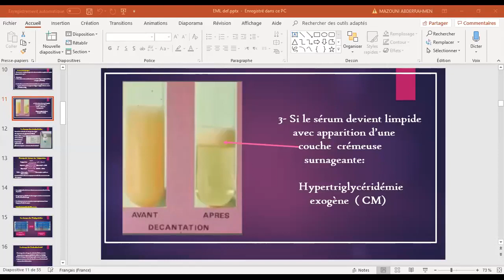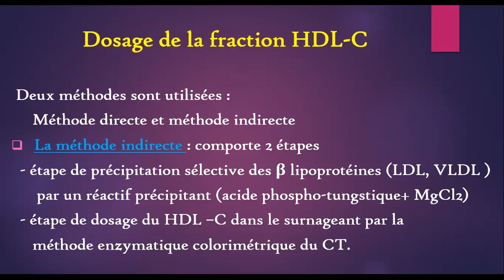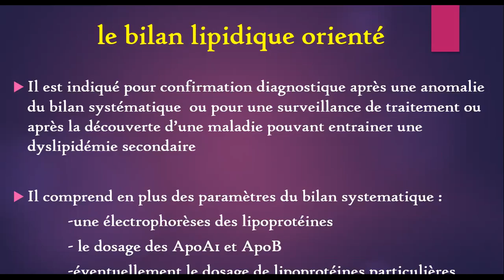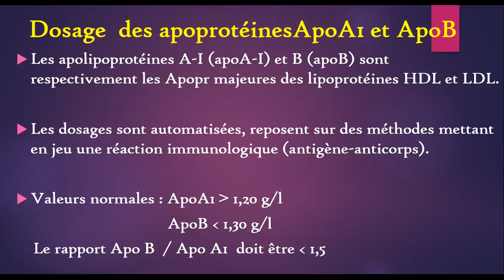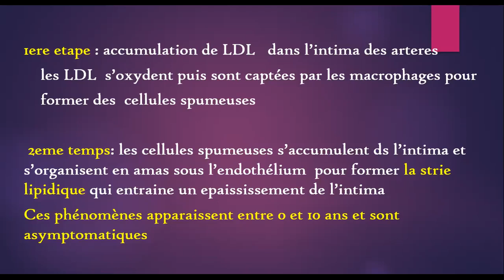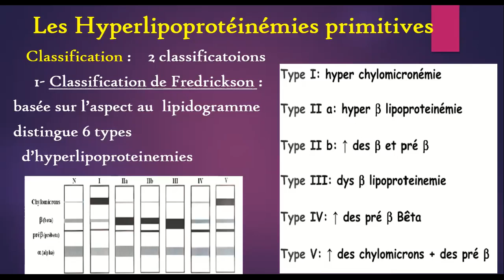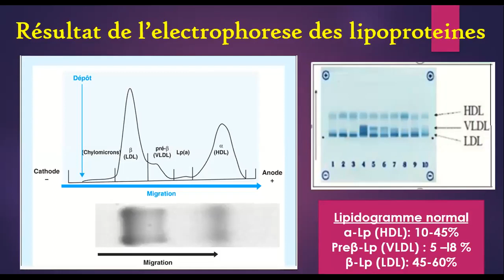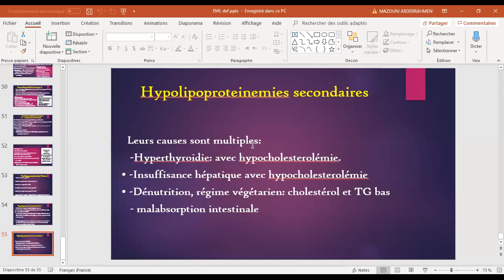3ème année médecine, Biochimie, Exploration du métabolisme lipidique